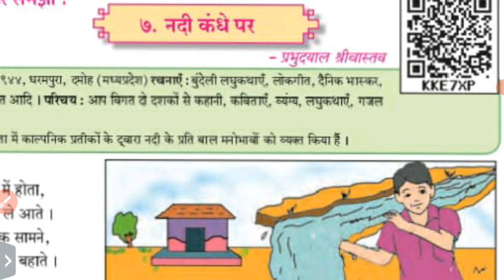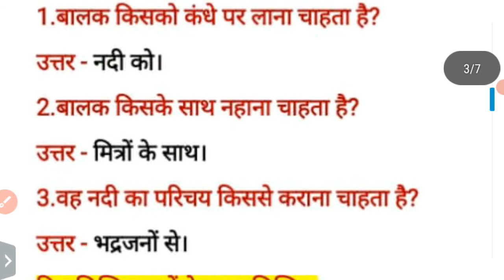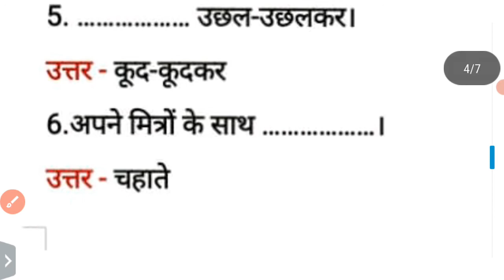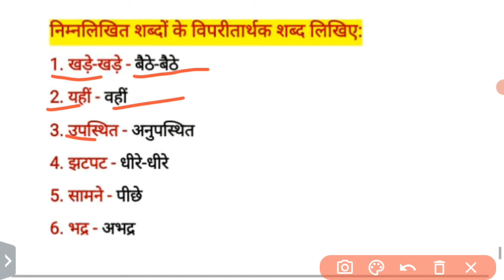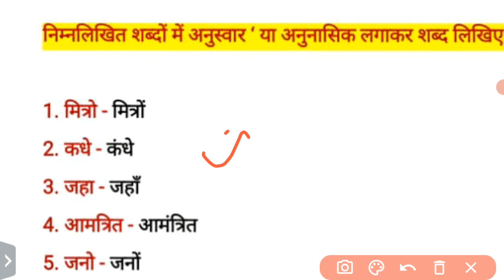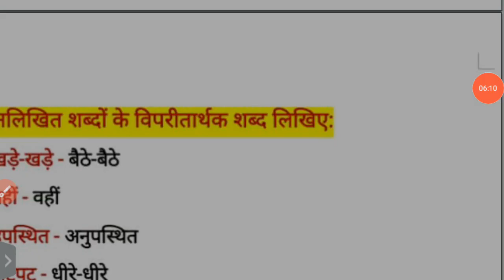Class 6 | Hindi | Lesson 7 | नदी कंधे पर | Question Answers | Mh Board.